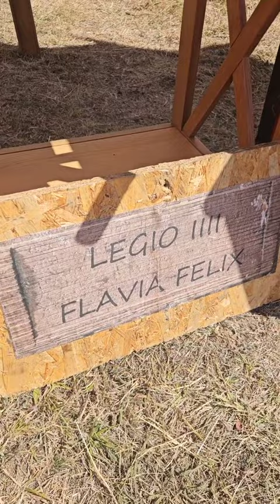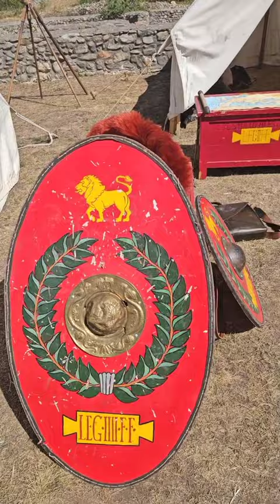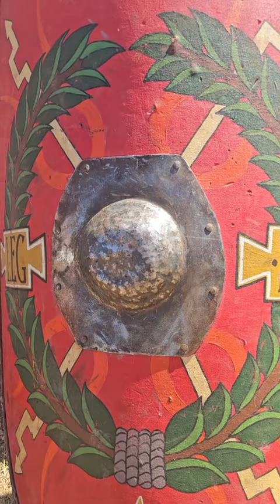Armele legiunilor romane podcast | episodul 1 | De ce erau romanii invincibili?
La Castrul roman Jidova a avut loc un eveniment dedicat cunoașterii istoriei antice. Am avut ocazia să învățăm câteva tehnici de luptă ale armatei romane. Am descoperit armele legiunilor și am aflat de ce Imperiul Roman era de neoprit. @historiarenascita ne-a purtat pe urmele Dacilor și ale romanilor.